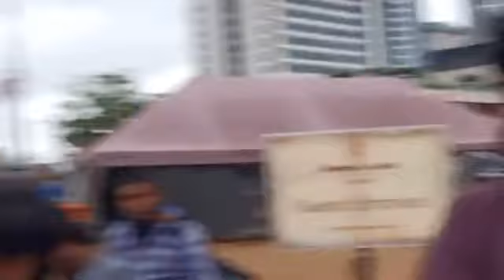රජයේ හමුදා ජනාධිපති කාර්යාලය මුදාගැනීමෙන් පසු උදෑසන තත්වය